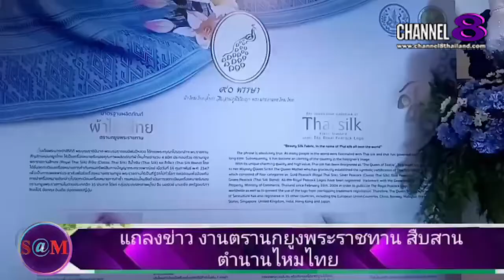TheSaMET!NEWS : คุณ​ สมชวน รัตนมังคลานนท์​ กล่าวถึง​งานตรานกยูง​พระราชทาน​สืบสาน​ตำนาน​ไหม​ไทย